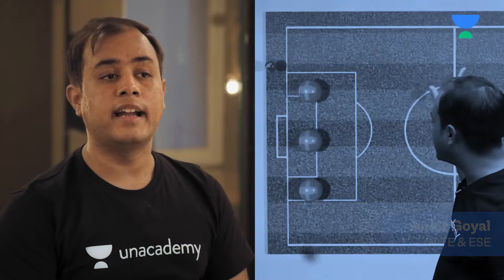Become a Top Online Educator with the Phoenix Accelerator Program | Unacademy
It's often said that a great Educator never stops learning. And we here at Unacademy, are constantly engaged in a tireless pursuit of bringing those words to life, to revitalize the art of teaching and to get the best out of Educators. Unacademy proudly presents to you, Phoenix! An exclusive accelerator program with the motto 'learn, unlearn, relearn', dedicated to Educators, for molding and producing the best in the country. With Phoenix taking flight, you have a bigger and better opportunity to establish your brand and spread knowledge to every corner of the world. Join us on this journey, as we rise to bring back the glory of teaching, shaping the futures of millions in the process.

Embark on the 12-week journey to become a Top Online Educator
Always wanted to become a Top Online Educator in the country? Now you can. The Phoenix Program will help you hone your skills and equip you with all you need to make your dream come true. Let’s shape the future and carve a meaningful tomorrow for the next generation together.

The Phoenix Program Advantage

A one of its kind program to help you become a Top Online Educator of the country

Sharpen Your Skills
Network with Peers
Take Charge of Your Future
Meet the Maestros
Be the Change
Overview

A great Educator never stops being a Learner. As an online Educator, the world is your classroom. You have a bigger and better opportunity to establish your brand and spread knowledge to every corner of the world. With the Phoenix Program, you will get to:
Benefits
Shape the Future, Today
Becoming a Top Online Educator is now within reach with the Phoenix Program. With this exclusive program you get to:
This unique program will help you hone your strengths and equip you with specific skills needed to succeed in the Ed-tech ecosystem.
Network With The Best
With Iconic mentors guiding you throughout the 12-week program, you get to learn from those who have carved a name for themselves.
Experience Financial Independence
With the Phoenix Program, you get to understand the online Education ecosystem and the ways in which you can make remarkable progress in your career as well as income.

Effect A Change
Once you graduate from this exclusive program, you will get to play a crucial role in shaping the future of learning in India.